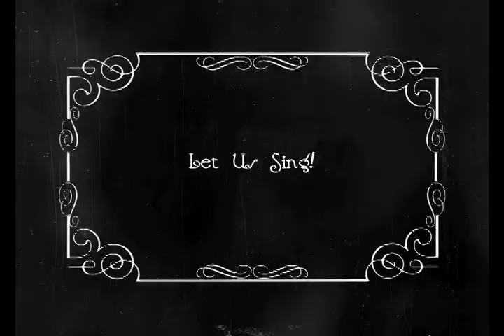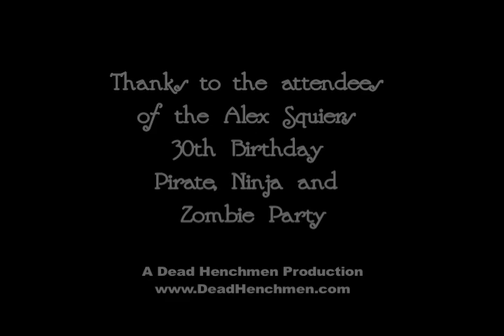pirate party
Alex Squires' 30th Birthday Pirate, Ninja, Zombie Party